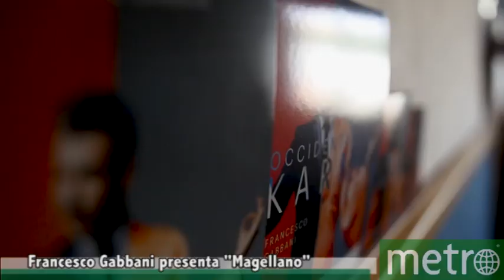Francesco Gabbani presenta "Magellano" prima degli impegni al Primo Maggio MTV ed Eurovision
Dalla vittoria al Festival di Sanremo Francesco Gabbani non si è fermato un secondo e esce col nuovo album "Magellano" prima di partecipare al "Concertone" del Primo Maggio, condurre gli MTV Awards e partecipare per l'Italia all'Eurovision Song Contest. Tante curiosità svelate in questa intervista, dalla produzione dell'album a dove prenda le originali giacche che indossa durante le esibizioni.

Intervista di Francesco Foderà